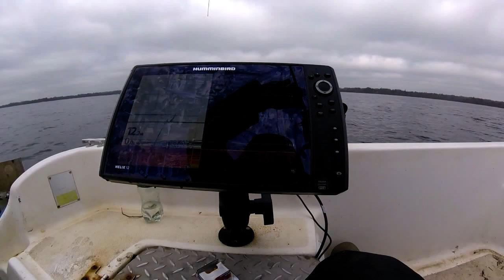Early Perch fishing in March , Ловля окуня в марте в отвес на дропшот